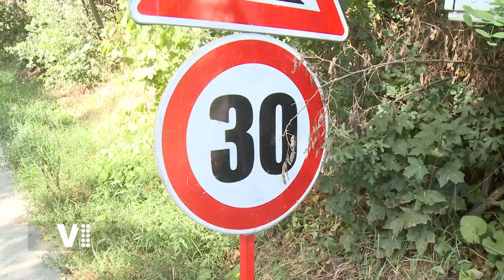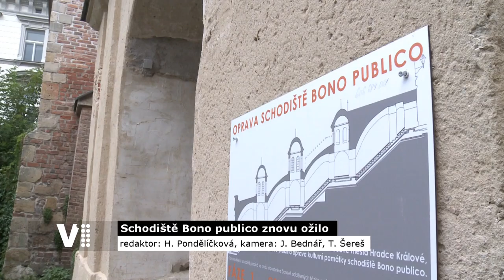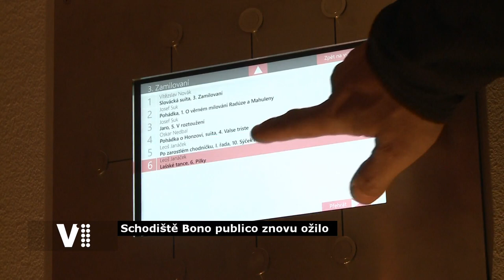Expres Hradec Králové 38/2019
0:38 Královéhradecké krajské dožínky 2019
2:00 Městské lázně se otevírají od 21. září po technologické přestávce
2:25 Město chystá opravy ulic na Novém Hradci Králové
2:53 Bono Publico otevřeno po rekonstrukci